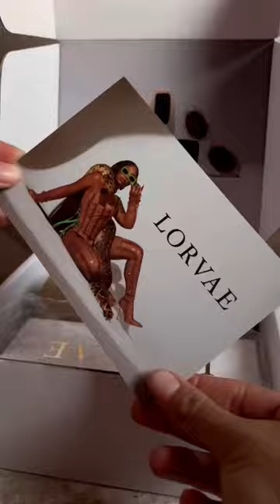lorvae sunglasses unboxing!!